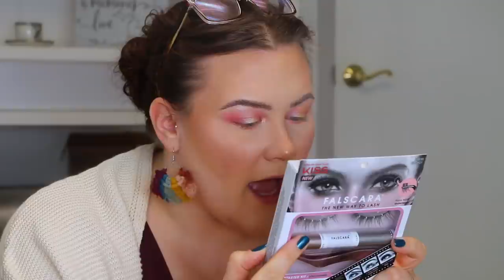NEW DRUGSTORE MAKEUP 2021- FALSCARA, COVERGIRL, WET N WILD & UPDATES!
OH, AND OF COURSE IF YOU HAVEN’T DONE SO YET PLEASE DON’T FORGET TO…

⬇️MAKEUP USED⬇️

WET N WILD IMPOSSIBLE PRIMER

COVERGIRL OUTLAST EXTREME WEAR FOUNDATION (810 CLASSIC IVORY)

WET N WILD INCOGNITO CONCEALER (FAIR)

ONE SIZE SETTING POWDER

FENTY PRO FILTER SOFT MATTE FOUNDATION (150)

**PHYSICIANS FORMULA ALL STAR FACE PALETTE

CATRICE BLUSH BOX (BERRY)

ABH BROW FREEZE

MILANI WEEKEND BROW (ESPRESSO)

COLOURPOP X ANIMAL CROSSING EYESHADOW PALETTE (5 STAR ISLAND)

IT COSMETICS YOUR SKIN BUT BETTER SETTING SPRAY

CATRICE MORE THAN A GLOW HIGHLIGHTER (020 ROSE BEAM)

CATRICE DEWY GLOW SETTING SPRAY

KISS FALSCARA KIT

KISS FALSCARA (BY ITSELF)

ARDELL NAKED LASHES (420)

COVERGIRL LASH BLAST CLEAN MASCARA

IT COSMETICS PILLOW LIPS SOLID SERUM TINTED GLOSS (LIKE A DREAM)

(MENTIONED) CHARLOTTE TILBURY HAPPIKISS

⬇️WHAT I’M WEARING⬇️

TORRID PURPLE TANK N/A

ADORABLE EARRINGS

➡️OMG YOU GUYS! THERE’S NO CODE, BUT HERE’S MY LINK (I AM SERIOUSLY SO EXCITED, THEIR SKINCARE IS GREAT AND SO AFFORDABLE!)